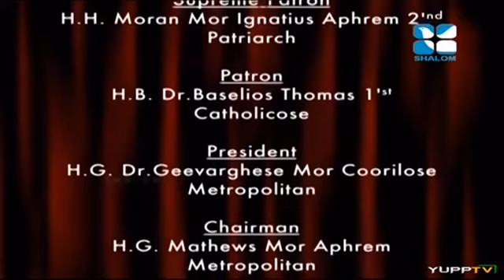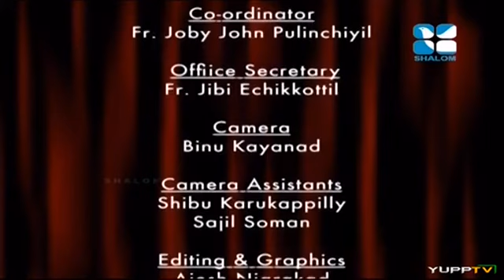Santhwanam - Fr Reji Chavarpanal - 20/Apr/2015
വിഷയം: യേശു അഞ്ചപ്പംകൊണ്ട് അയ്യായിരം പേരെ തൃപ്തിപ്പെടുത്തുന്നു

Latest Malayalam Christian Preaching from Shalom TV programme - Santhwanam by Fr Reji Chavarpanal - on 20 Apr 2015